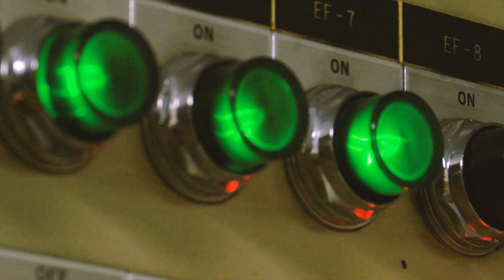Detroit Renewable Power and Operating Engineers 324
Detroit Renewable Power (DRP) is a state of the art energy from waste (EFW) facility in Detroit, Michigan.  It provides the city with clean, renewable energy and environmentally responsible solid-waste management.

Detroit Renewable Power also employs a large number of Operating Engineers, who work in every aspect of the facility.  Heavy Equipment Operators, Heavy Equipment Technicians, Stationary Engineers and Maintenance all fall under the OE324 umbrella, and we are proud to have so many great employees as members.

This video looks a little closer at the facility, and the great work these members do daily to provide energy for the city of Detroit.